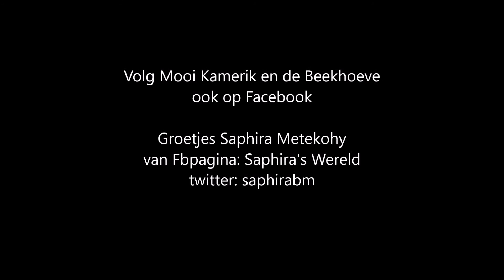Kamerikse koeien voor het eerst weer de wei in.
22 April '16  . Laat biologische boerderij de Beekhoeve de koeien weer vrij de wei in.